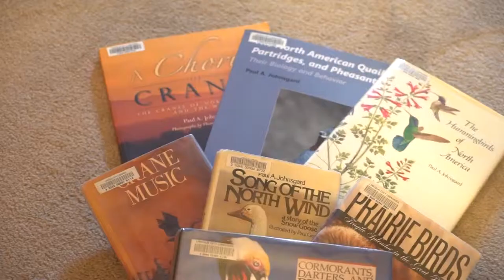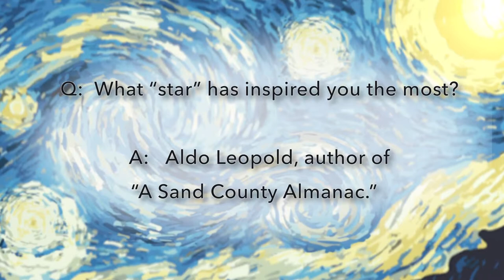Mayor's Arts Awards: Artistic Achievement Award - Literary Arts - Paul Johnsgard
Artistic Achievement Award - Literary Arts: Ornithologist, writer and artist Paul Johnsgard is an emeritus professor at the University of Nebraska.